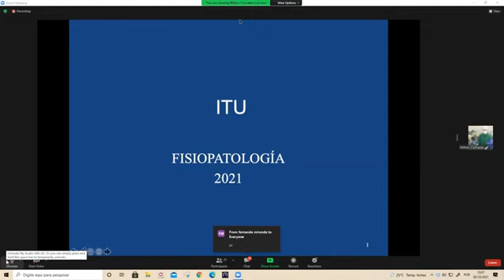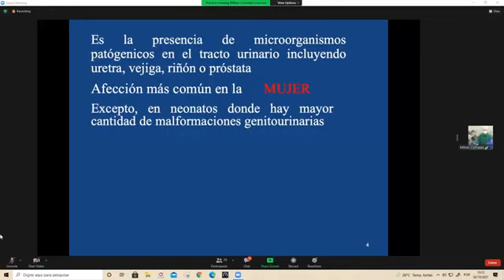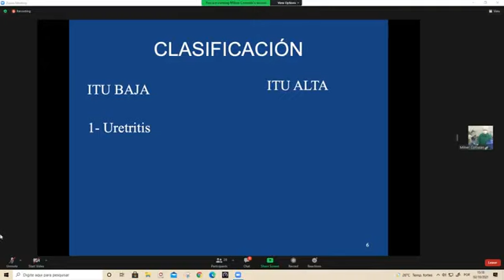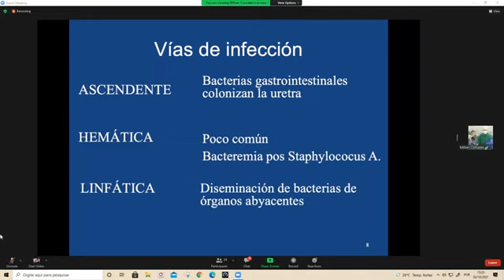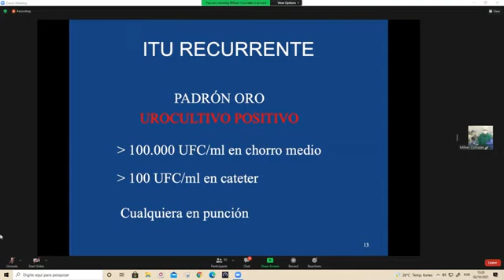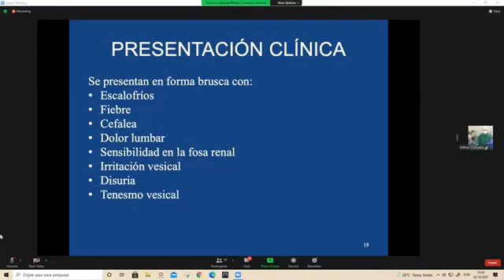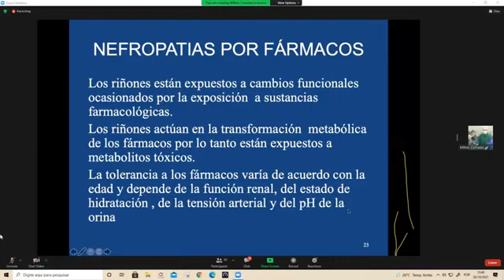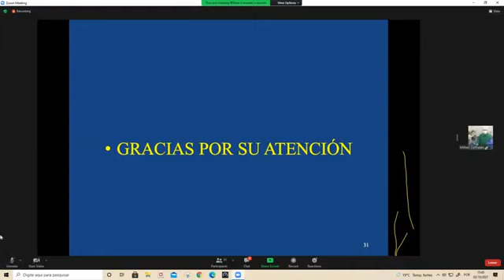FISIOPATOLOGIA ITU - Infeccion Tracto Urinario - Dr Milner